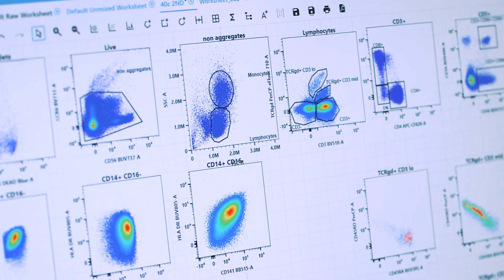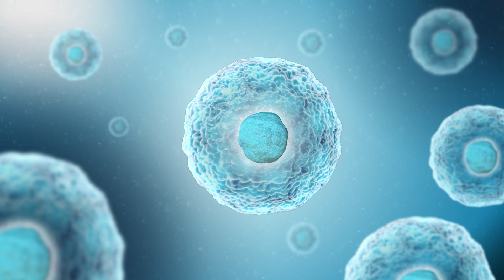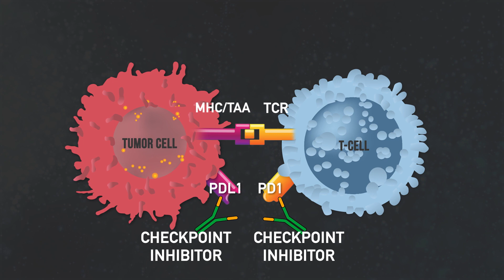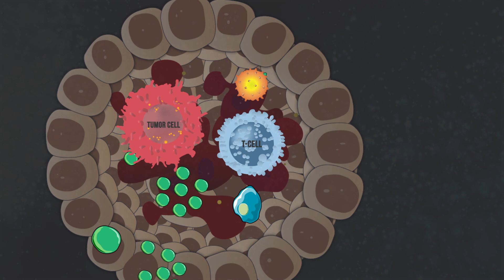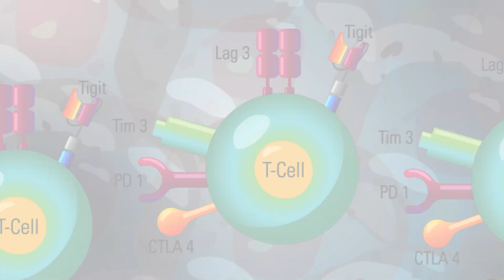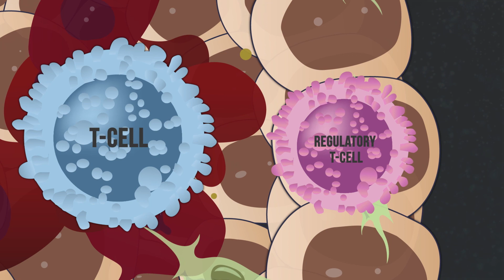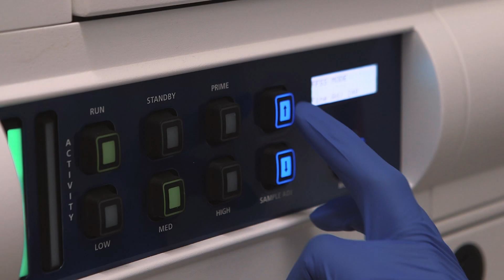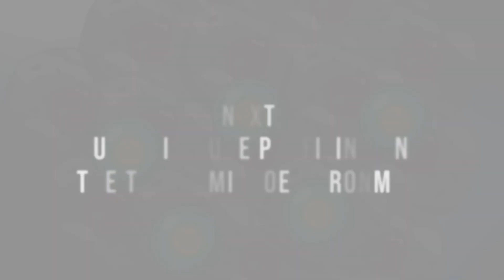Technologies that Enable Immunotherapies: Part I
Over the past 10 years the use of Immunotherapies in the treatment of cancers has exploded. What was once considered a pipe dream by many cancer researchers has now become an exciting therapeutic success story. Since 2011 there have been 7 checkpoint inhibitors, a type of immunotherapy, approved by the FDA which have become the standard of care for 16 different types of cancer. In this series we talk to the researchers that are making these therapies a reality and explore the technologies that make this promising field possible.